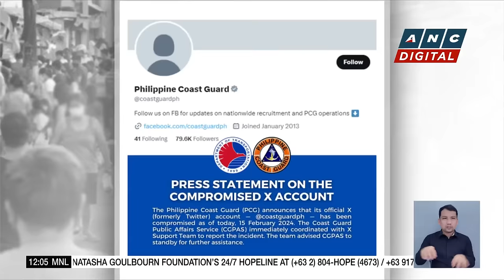Marcos calls Enrile 'pantheon of PH history' | ANC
Dateline Philippines: Veteran politician Juan Ponce Enrile turned 100 on Wednesday, making him the country's oldest government official.